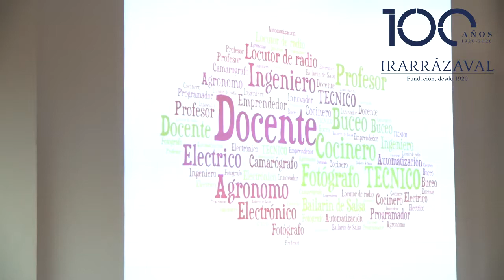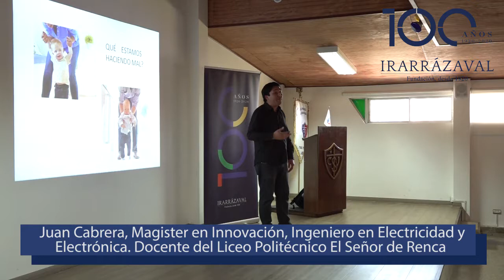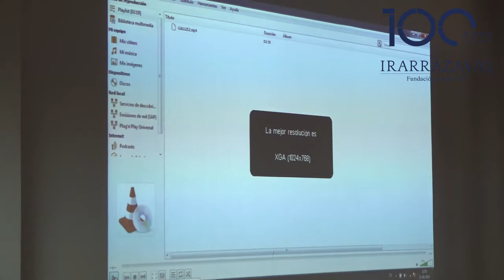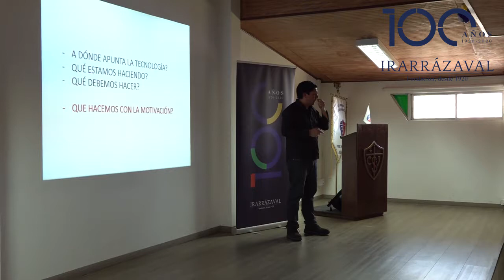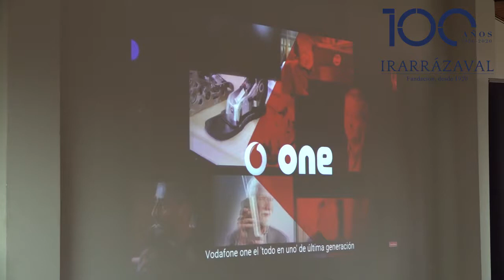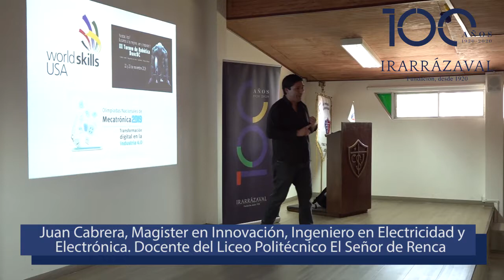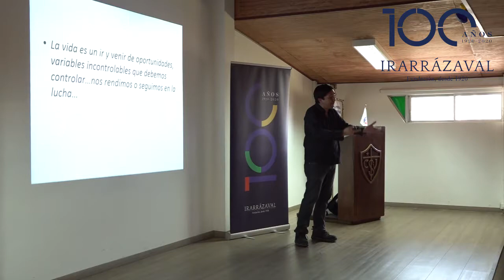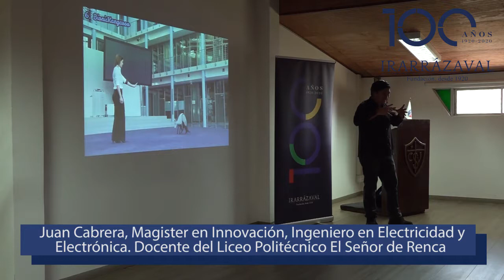Inteligencia artificial y su acercamiento a la educación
Juan Cabrera, Magister en Innovación, Ingeniero en Electricidad y Electrónica, Docente del Liceo Politécnico El Señor de Renca. Charla realizada en el marco del Seminario para Docentes de Electrónica de la RED de la Fundación Irarrázaval, efectuado en el Liceo Politécnico El Señor de Renca, el día miércoles 25 de septiembre de 2019.